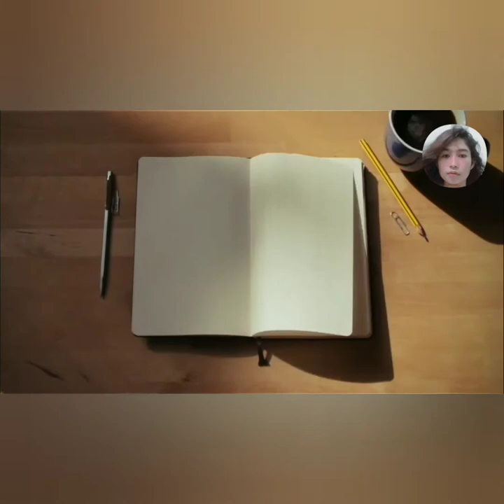Kathryn Bernardo's beauty magandangdilag kath💙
credits to:
Artist: JM Bales
Featured Artist: K.V.N
Album: Magandang Dilag